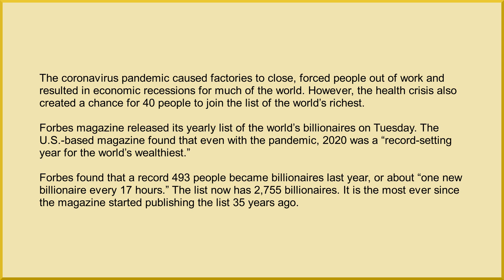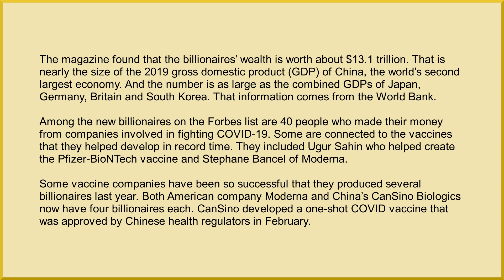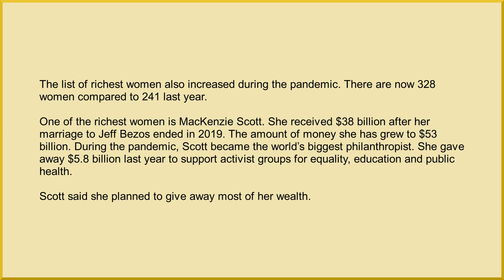Forbes: 493 New Billionaires, 40 Got Rich Fighting COVID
The coronavirus pandemic caused factories to close, forced people out of work and resulted in economic recessions for much of the world. However, the health crisis also created a chance for 40 people to join the list of the world’s richest.

Forbes magazine released its yearly list of the world’s billionaires on Tuesday. The U.S.-based magazine found that even with the pandemic, 2020 was a “record-setting year for the world’s wealthiest.”

Forbes found that a record 493 people became billionaires last year, or about “one new billionaire every 17 hours.” The list now has 2,755 billionaires. It is the most ever since the magazine started publishing the list 35 years ago.

The magazine found that the billionaires’ wealth is worth about $13.1 trillion. That is nearly the size of the 2019 gross domestic product (GDP) of China, the world’s second largest economy. And the number is as large as the combined GDPs of Japan, Germany, Britain and South Korea. That information comes from the World Bank.

Among the new billionaires on the Forbes list are 40 people who made their money from companies involved in fighting COVID-19. Some are connected to the vaccines that they helped develop in record time. They included Ugur Sahin who helped create the Pfizer-BioNTech vaccine and Stephane Bancel of Moderna.

Some vaccine companies have been so successful that they produced several billionaires last year. Both American company Moderna and China’s CanSino Biologics now have four billionaires each. CanSino developed a one-shot COVID vaccine that was approved by Chinese health regulators in February.

Others got rich, Forbes said, by making personal protective equipment, tests, antibody treatments and software to deal with COVID-19. All of them are needed to reopen the world’s economies and return to normal life.

The richest of these new billionaires is Li Jianquan, Forbes said. He is the president of Chinese medical products manufacturer Winner Medical. The company makes face coverings and medical clothing for healthcare workers around the world. Li is said to be worth $6.8 billion.

Jeff Bezos of Amazon remains the richest person in the world with an estimated wealth of $177 billion. Several others join Bezos in the list of super-rich people with more than $100 billion. They include Elon Musk of Tesla and SpaceX with $151 billion, Bernard Arnault of the French luxury goods company LVMH with $150 billion and Microsoft’s Bill Gates with $124 billion. Facebook’s Mark Zuckerberg just missed the list with $97 billion.

The list of richest women also increased during the pandemic. There are now 328 women compared to 241 last year.

One of the richest women is MacKenzie Scott. She received $38 billion after her marriage to Jeff Bezos ended in 2019. The amount of money she has grew to $53 billion. During the pandemic, Scott became the world’s biggest philanthropist. She gave away $5.8 billion last year to support activist groups for equality, education and public health.

Scott said she planned to give away most of her wealth.